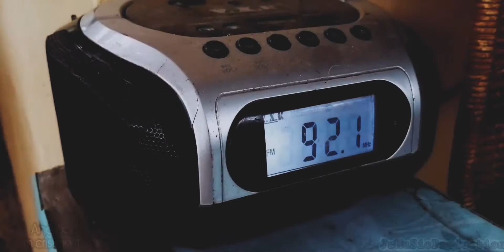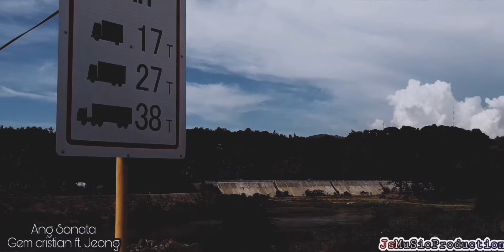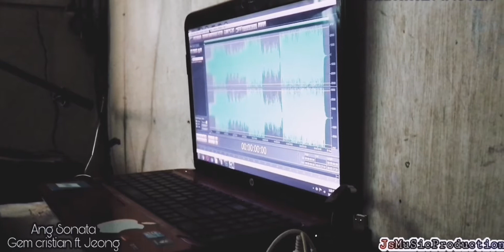Gem Cristian ft. Jeong - Ang Sonata (Official music video)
👉JsMusic
👉GemCristianOfficialChannel

Artists: Gem Cristian ft. Jeong
Music Production: JsMusicProduction
Written and Arranged by : Gem Cristian
Cinematographer : GemCristianProject
Rap Composition: Jeong Bocayong